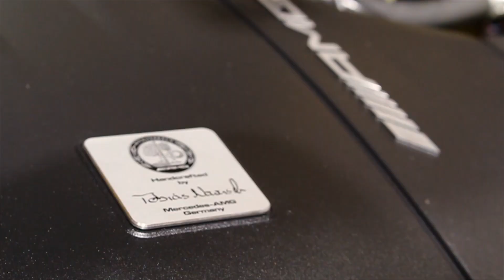10 Mobil Baru di GIIAS 2016, Ertiga Raih Bintang 4 ASEAN NCAP dan Suzuki Swift Turbo? - Otoweekly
- BMW Rilis M3 Special Edition

- Generasi Terbaru Suzuki Swift Pakai Mesin Turbo?